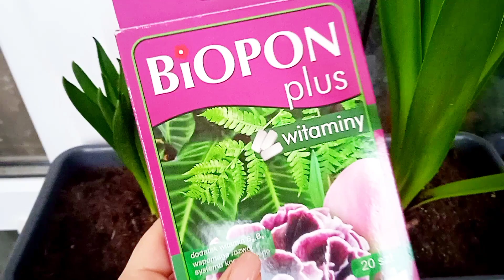Сцилла перуанская -2 часть Scilla peruviana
Сцилла перуанская. Scilla peruviana.
Динамика роста.
Пережила понижение до -2 без укрытия.
Подкормка витаминами.
Передержка на застекленном балконе до весны .